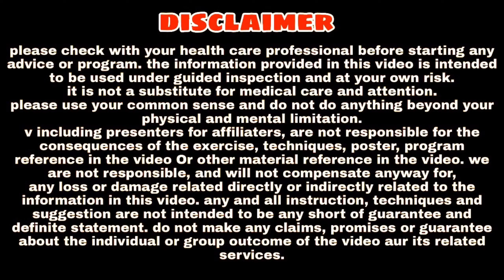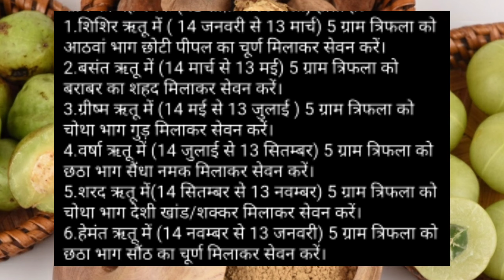ओज बढ़ाने के लिए त्रिफला | 10 रोगों में 10 तरीके से त्रिफला का इस्तेमाल : Ashtang Ayurved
Aaj ki iss video me hum Triphala ko 10 alag alag rogo me istemal karne ka tarika bataynge. Isliye jyada jankari ke liye video poora jarur dekhe.

Dhnyabad
Ashtang ayurved.